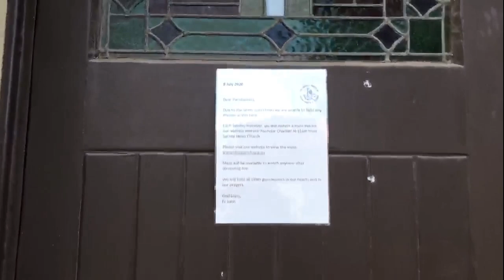Chocolate Jesus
Our cover of Tom Waits' chocolate jesus, featuring Leif on vocals/uke banjo, Joe on accordion and Daniel on bass.